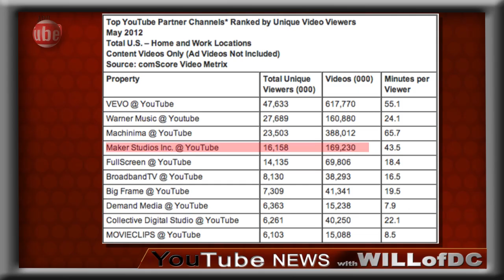COMSCORE VS NIELSEN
Welcome to YouTube NEWS Daily!

Discover News and Commentary on the important news stories every day Monday - Friday!

Main story is about the battle for analytic supremacy! in one corner we have comscore! and in the other corner we have Nielsen! WHO IS YOUR PICK!?

Filmed by Mike Bauman
PA by Trent Turner
Edited by Matt Jones
aka the best team ever!

"youtube news" thewillofdc COMSCORE NIELSEN rankings analytics metrics tracking viewership "unique view" "unique viewer"